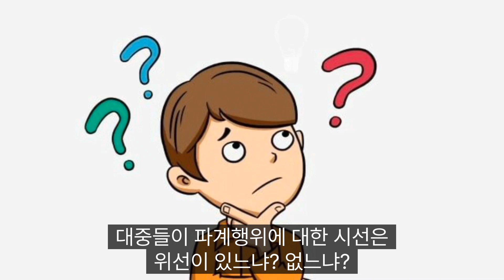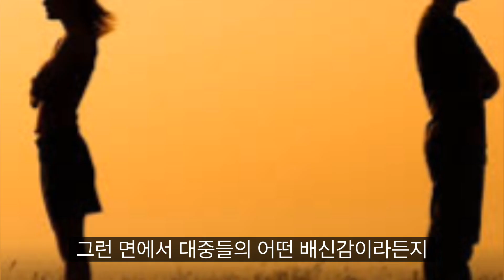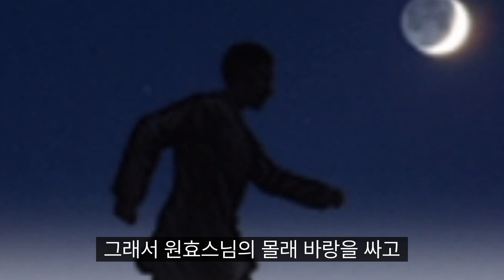원효는 파계승인가? 큰 스님인가? 원효대사의 일화 / 출가와 환속의 경계 🧎‍♂️ 비승비속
원효대사의 재미난 일화

명상시티 콘텐츠를 후원
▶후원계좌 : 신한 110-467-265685